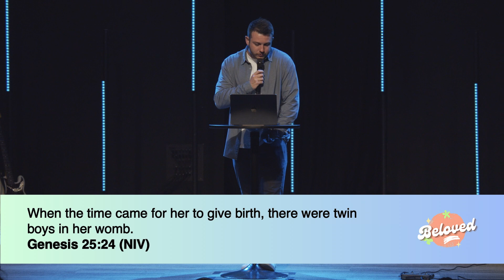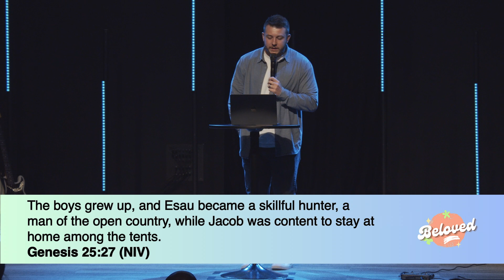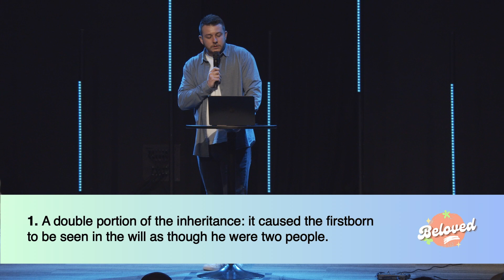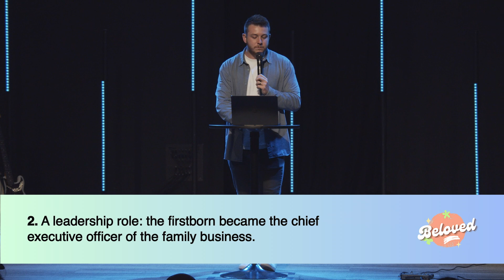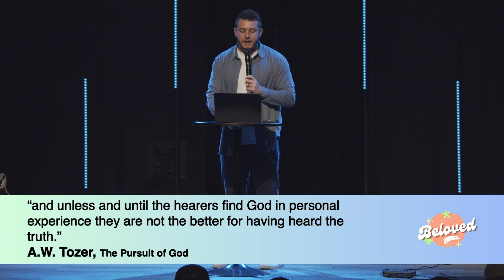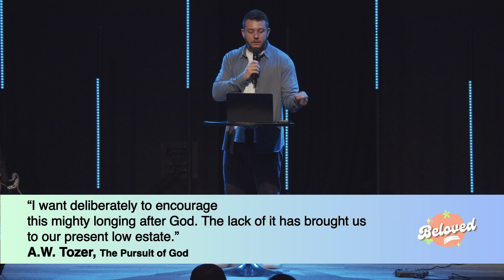Beloved: 1 John - Put Down Your Idols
Zach Parsley